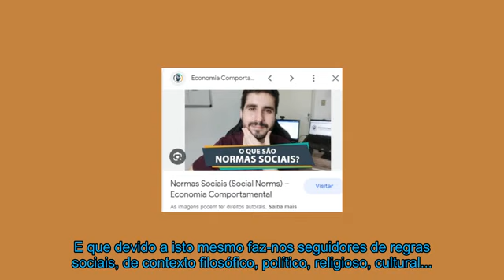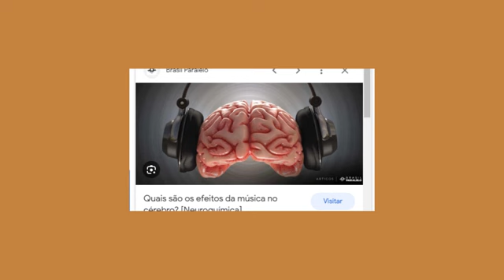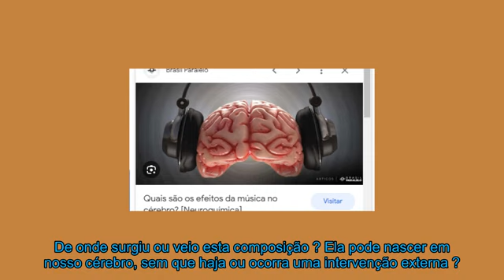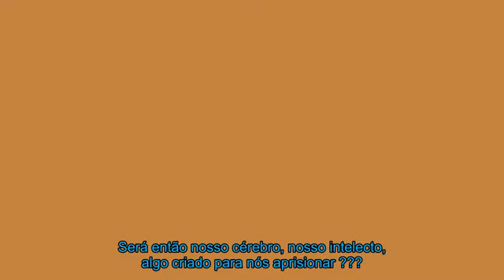Liberdade Meio e Mente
Seremos mesmo absolutamente livres...
Ou somos meramente produtos do meio em qual convivemos ou tenhamos nascidos ?
O fato de possuirmos um cérebro bem complexo, é algo como um privilégio ou será algo como um fardo ?
E que devido a isto mesmo faz-nos seguidores de regras sociais, de contexto filosófico, politico, religioso, cultural...
e que por fim acaba mantendo-nos presos dentro de sistemas, aonde somos apenas e tão somente mais um número dentro de outros bilhões deles...
A camada...; muito pequena aliás, em que, digamos por volta de mil homens, no mundo todo, que devido poder econômico financeiro, político, militar,religioso e cultural, acabam por impor suas diretrizes e vontades sobre todos...
Serão eles LIVRES... ? Ou também serão produtos de antigas heranças culturais, e sujeitos a uma temporalidade de existência que abarca todos nós ...!!!
Praticamos o bem e também o mal...Mas podemos colocar uma dúvida...
Se os primeiro hominídeos, não tinham parâmetros e exemplos análogos para discernir sobre o que era bem e mal..
De onde surgiu ou veio esta composição ? Ela pode nascer em nosso cérebro, sem que haja ou ocorra uma intervenção externa ?
Um exemplo clássico :- Uma criança ao fazer qualquer ato seja reflexivo ou induzido por imagem e semelhança copiado de outros adultos, saberá dizer ou sentir ser um ato bom ou mal se não for esclarecida, por alguém já culturalizado ?
Concluindo :- Um animal irracional também mata, igualmente como um homem , seja para comer ou defender território, mas somente o homem tem consciência desses atos...
Então quem será mais livre ?
O animal irracional, com cérebro pequeno e ordinário ou homem com um cérebro complexo ?
Será então nosso cérebro, nosso intelecto, algo criado para nós aprisionar ???